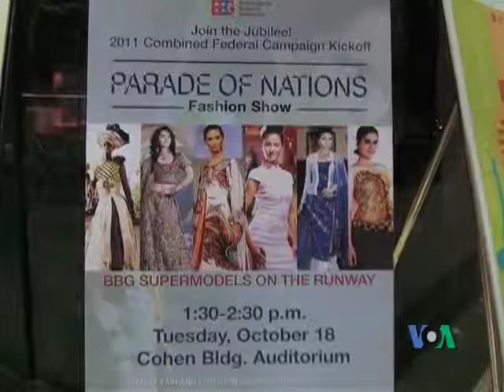VOA's International Fashion Show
The Combined Federal Campaign's objective is to promote philanthropy in the work place, and on October 18th, the CFC held a fashion show at Voice of America to raise money for charity. VOA language services showed off their country's best attire with the message of giving in mind.